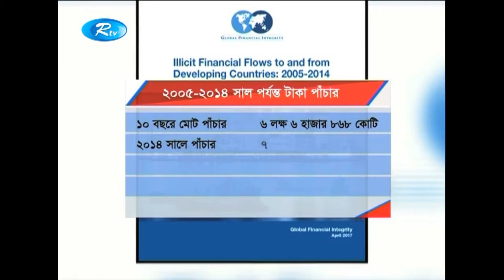অর্থ পাচারের খবর